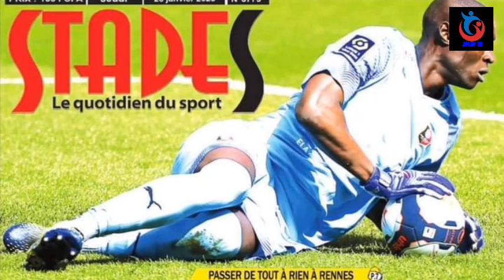Sadio Mané a remporté son 7e ballon d'or ! Bamba Dieng bloqué par l'OM...